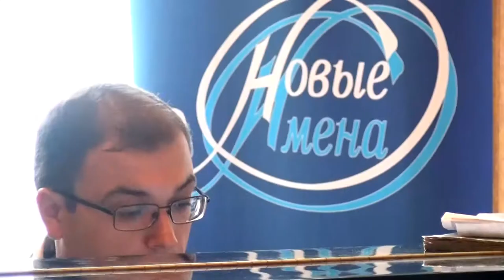Antonio Vivaldi. Violin Concerto in A moll (2,3 movements) RV 356 Op 3 No 6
violin  - Kate Slobody
piano - Alexander Voronin